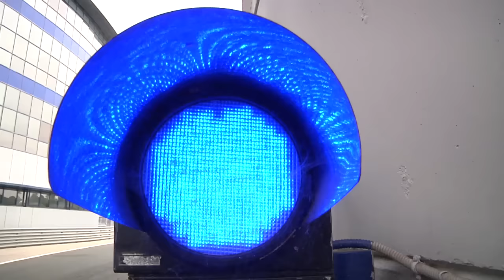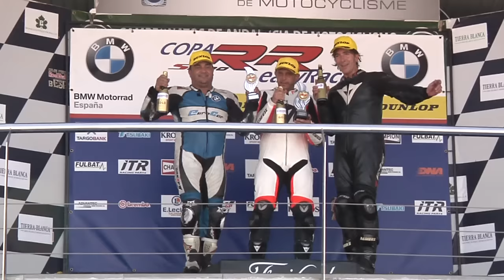Información Copa S1000RR Jerez 3-9-2016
Resúmen COPA S1000RR EASYRACE CIRCUITO DE JEREZ 3-9-2016